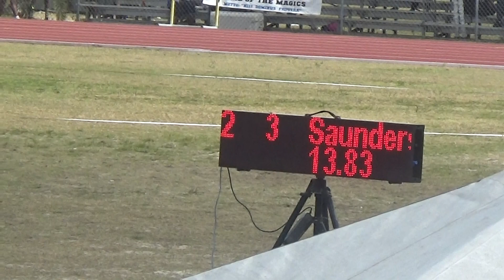GSSSA 2024 under 15 girls 80 hurdles